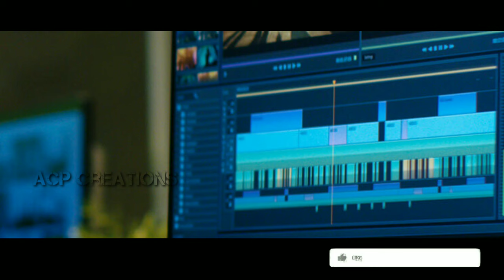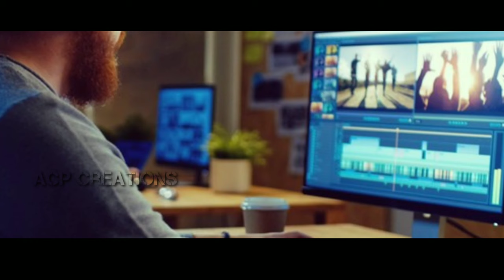motivational story in telugu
The outcome depends on the challenge